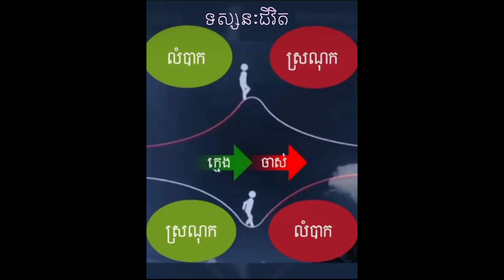ទំព័រថ្មីក្នុងសៀវភៅចាស់ A New Page in An Old Book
ទស្សនៈជីវិត៖ ១-លំបាកពីក្មេង  =  ស្រណុកនៅពេលចាស់  ២-ស្រណុកពីក្មេង =  លំបាកនៅពេលចាស់។ ចូររើសមាគ៌ាជីវិតប្រកបដោយសុភវិនិច្ឆ័យ (Good judgment) ដើម្បីកុំអោយស្ដាយក្រោយនៅវ័យចំណាស់។